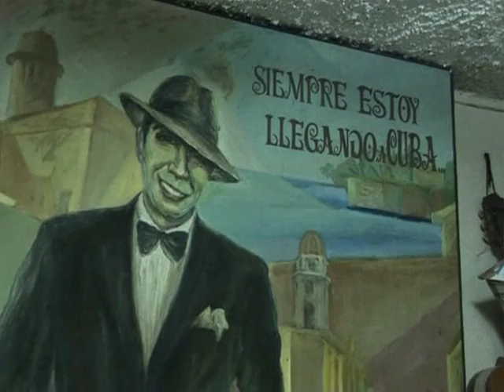Havanna will Tango-Tradition am Leben halten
Wer an kubanische Musik denkt, hat Salsa oder Cha-cha-cha im Kopf. Doch in Havanna lebt auch die Tradition des argentinischen Tango fort - zumindest bislang. Der Großteil der Tango-Fans in Kuba ist inzwischen an die 60, 70 Jahre alt. Sie wollen das Erbe an Jüngere weitergeben.